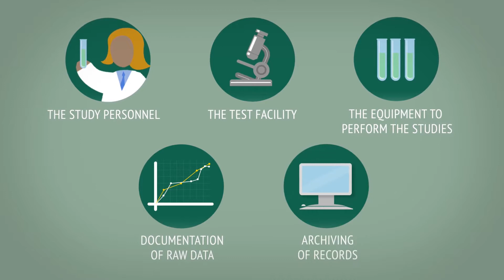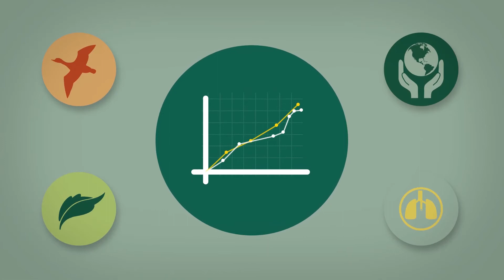How can we trust safety data Swahili